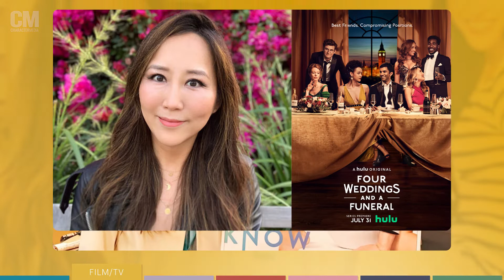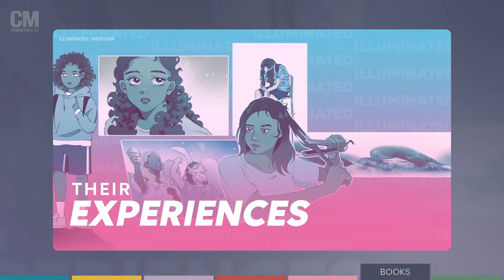David Choe’s New Show, Kumi Yokoyama’s Brave Decision To Come Out and More | The Lookout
This week we sit down with David Choe in “The Choe Show,” applaud soccer player Kumi Yokoyama for coming out as transgender, anticipate 88Rising’s collab with Webtoon and Asian Americans Advancing Jusice to highlight incredible Asian women and more. Tune in for the latest AAPI entertainment news with The Lookout!

TIME STAMPS
0:00 Intro
0:19 Soccer Player Kumi Yokoyama Comes Out as Transgender
0:39 Renowned Artist David Choe's "The Choe Show" To Premiere on FX
1:01 Margaret Cho Stars in New Netflix Romantic Comedy, "Good on Paper"
1:27 Maurene Goo’s "Somewhere Only We Know" to be Adapted into Feature Film
1:46 Prabal Gurung Unveils New Resort Collection Inspired By “Stop Asian Hate” Movement
2:09 88rising, Webtoon and AAJC to Launch Webcomic Series